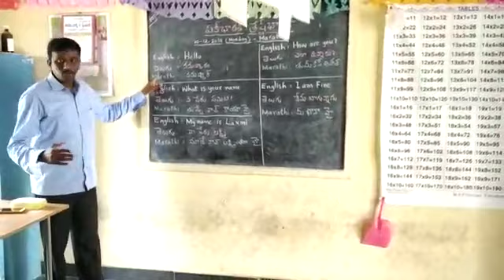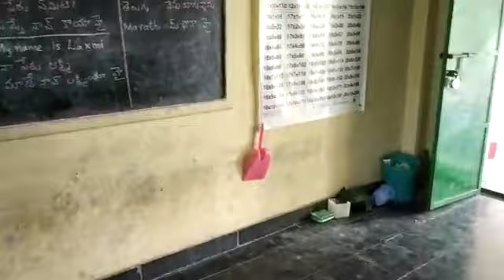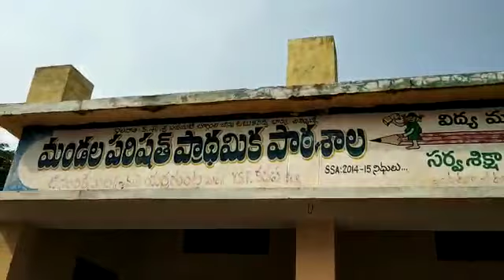MPPs T.Sunkesula. yerraguntla mandal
Bhasha sangam  marathi